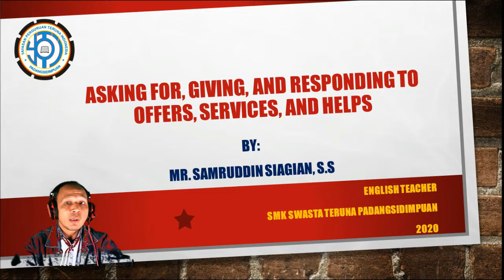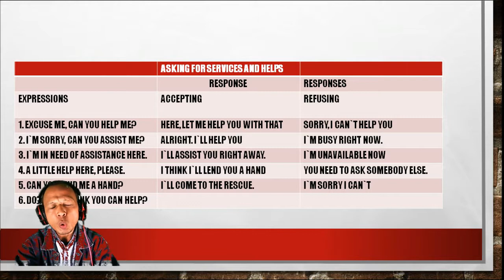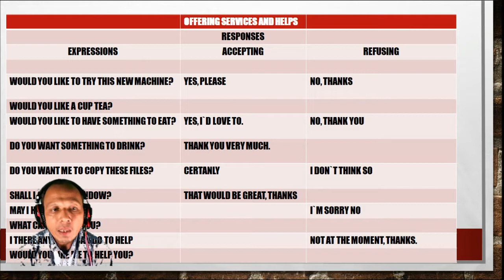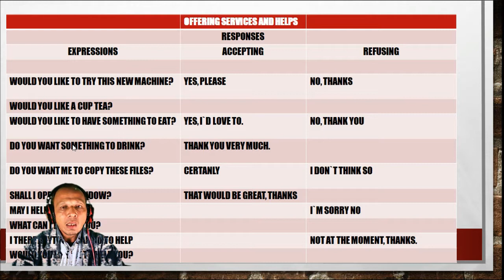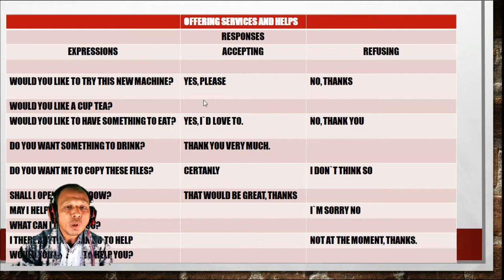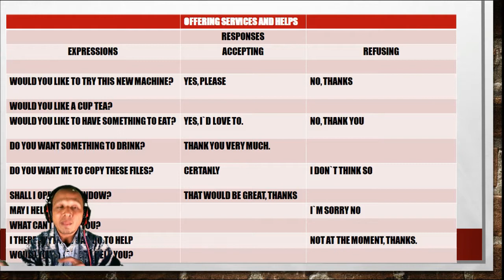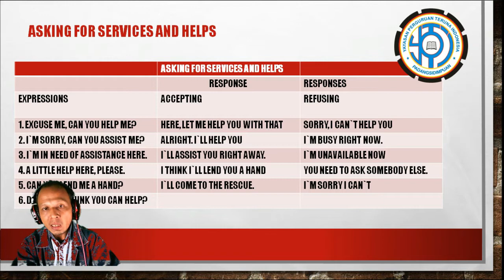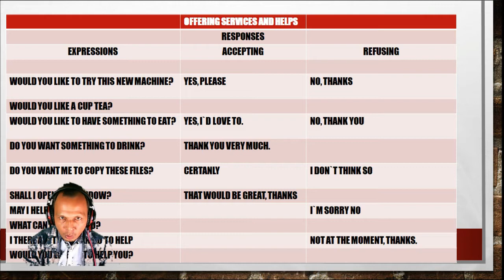B.Inggris Materi Asking For,Giving,RespondingToOffers,Services,and Helps Oleh Pak Samruddin Kls XII